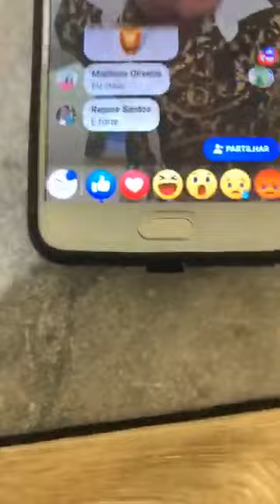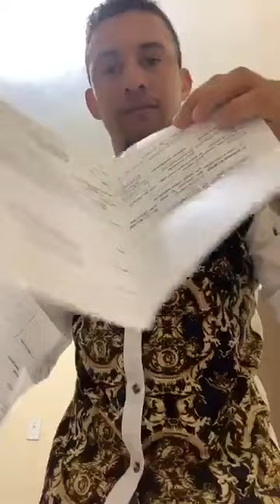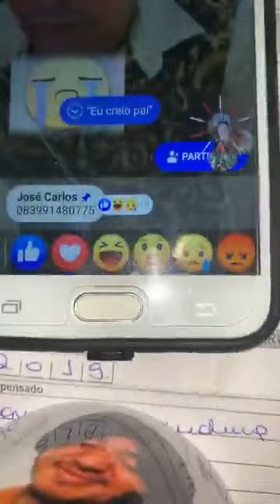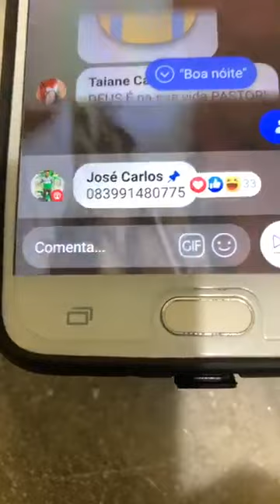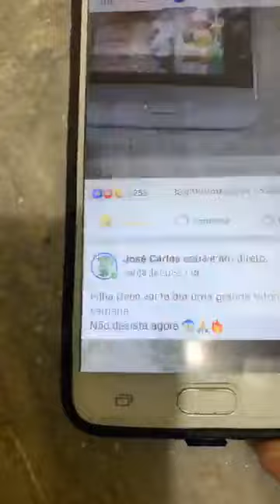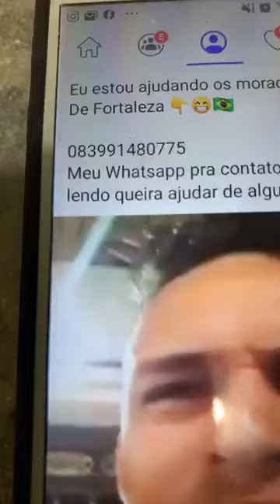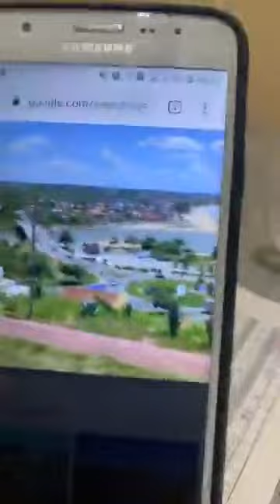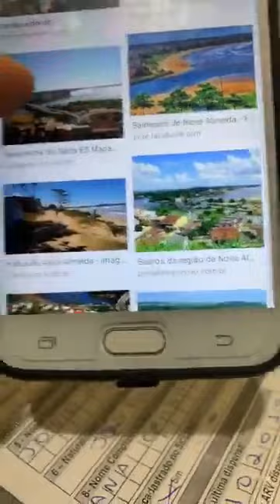Missionário José Carlos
Deus vai agir